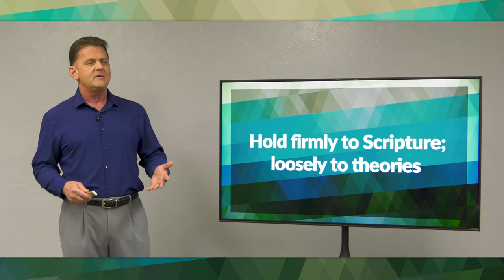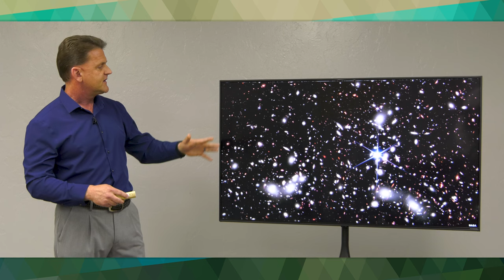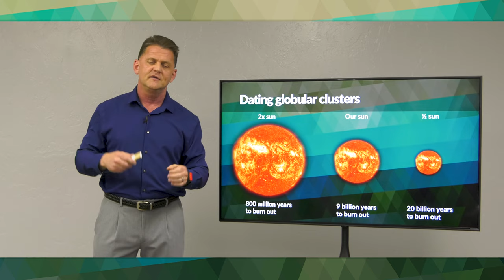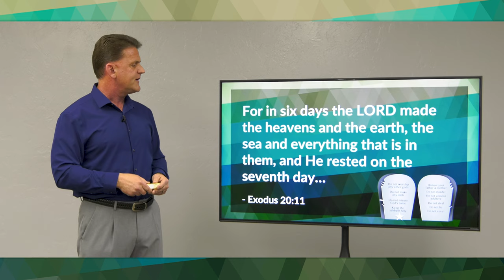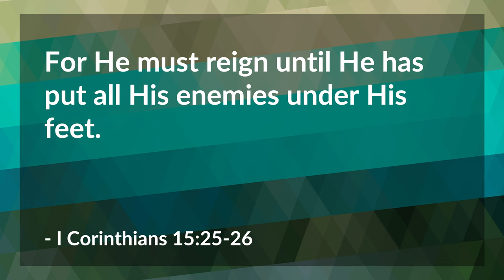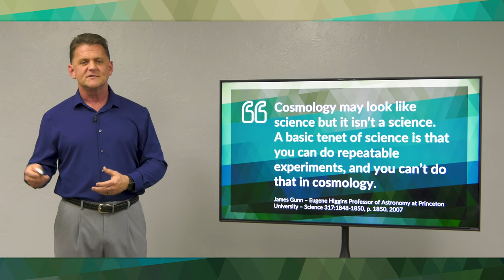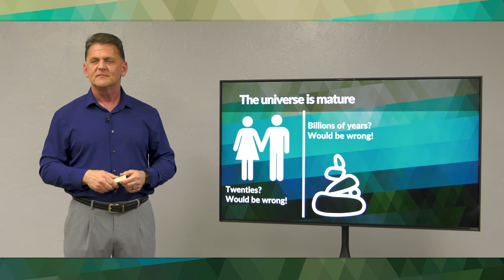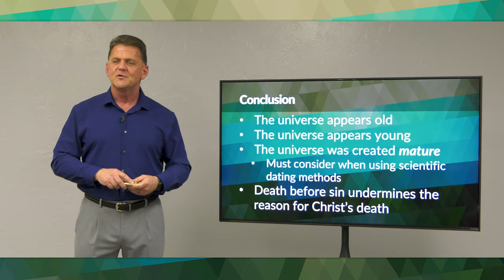How old is the Universe?: Rewinding the Clock! – Kim Wall | BibleTalk.tv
Is the universe young or old? How would we know either way? Does it really matter? The current accepted age of the universe among many scientists is calculated to be 13.8 billion years (+/- 100my). While other scientists concur that the universe is much younger and cannot be older than 6,000 years (+/- 200y). In this session we will review both ages, how they were derived, underlying assumptions, and look closely at Genesis to see what God has recorded that may shed light on each approach. Ultimately, it becomes an important question as there are implications to the gospel itself depending on which path is taken.